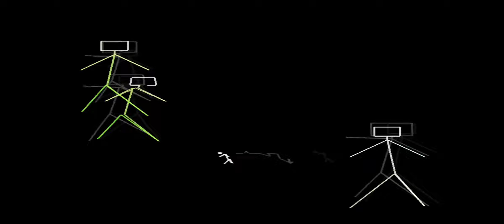Bringing On The Heartbreak by Def Leppard